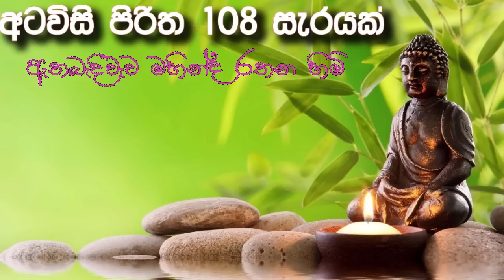මහා බලගතු අටවිසි පිරිත 108ක් | Atavisi piritha 108k | Ape pansala | Tv nine sri lanka